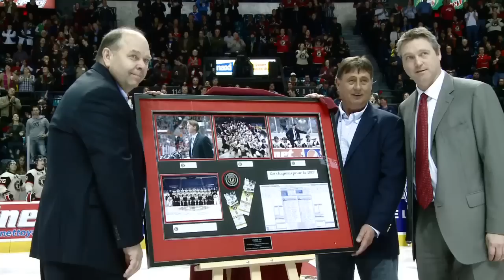The Random Hockey Show (Episode #5) - Quebec City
Danielle and The Random Hockey Show travel to one of the most beautiful cities in Canada - Ville de Quebec. In between drinking maple whiskey and eating maple sugar pie. so much maple. RHS checks in with one of the top teams in the Canadian Hockey League, the QMJHL, Quebec Remparts. Danielle speaks with their Owner/GM/Head Coach, the legendary Patrick Roy about his love and commitment to junior hockey, the current team and his future plans as well as Team President, Claude Rousseau about running the hugely successful organization. The Show also takes a quick look at the wild Red Bull Crashed Ice event where skaters hurl their bodies down tracks of ice in the old town!